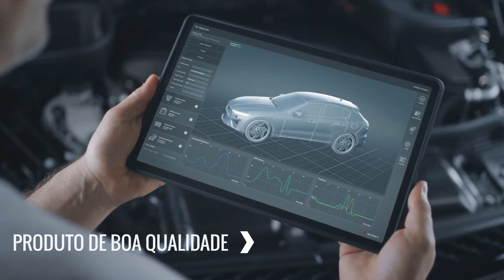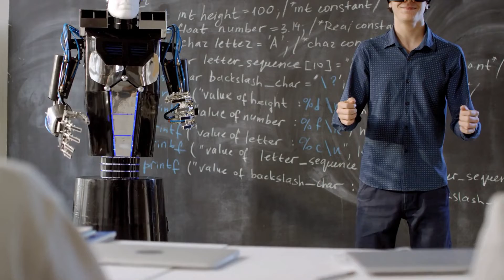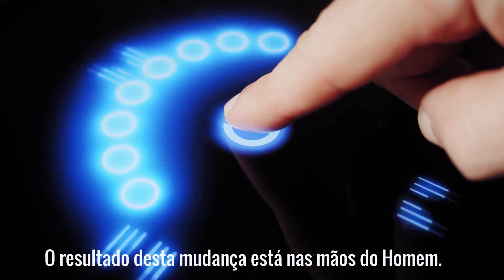Inteligência Artificial na Indústria: o futuro chegou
Competir no ambiente concorrencial da Indústria 4.0 implica flexibilidade na cadeia de produção e eficiência na utilização de recursos. Neste contexto, a Inteligência Artificial (IA) pode tornar as empresas mais flexíveis e inovadoras, simplificando mesmo os processos mais complexos. Saiba de que forma a IA pode contribuir para a eficiência dos processos produtivos, para a sustentabilidade ambiental e que outros benefícios pode trazer às empresas do setor da indústria.
(vídeo desenvolvido pelo IAPMEI, em parceria com o Laboratório Associado de Sistemas Inteligentes – LASI)